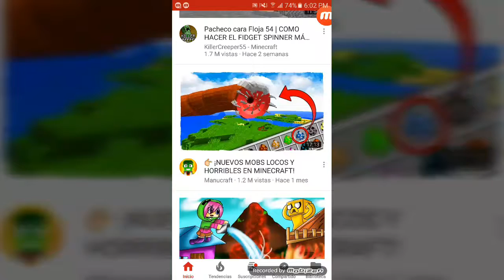TNT Challengue - ¿podras completar el reto? - KedGaymer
Nos vemos en el siguiente gameplay bay.